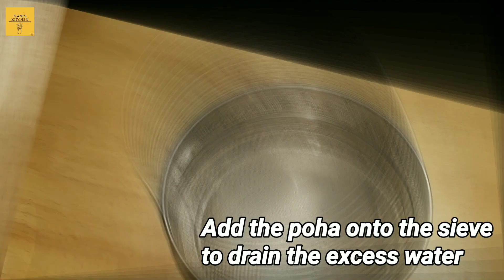How to Make Usal Poha|Famous Indian Street Food Usal Poha|Indori Usal Poha Recipe| Mani's Kitchen-MK